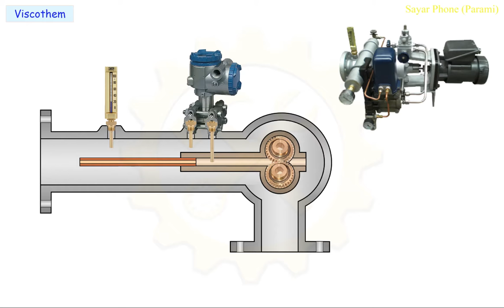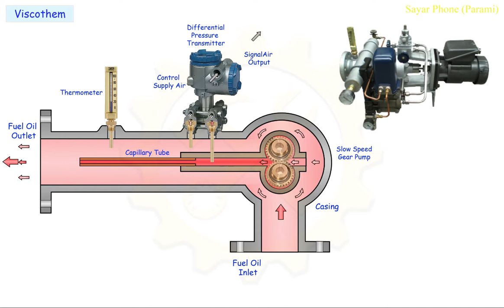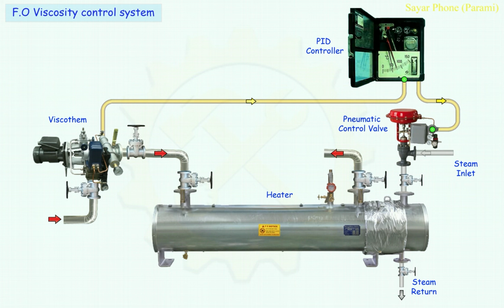Viscothem Complete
Learn Construction & Operation of Viscothem.